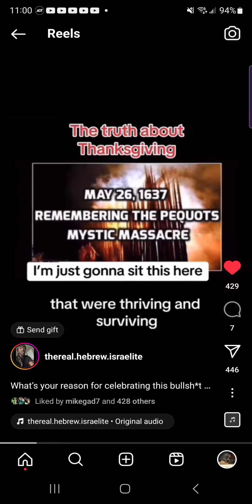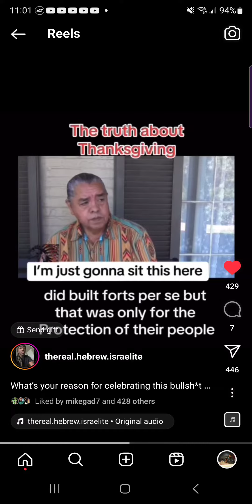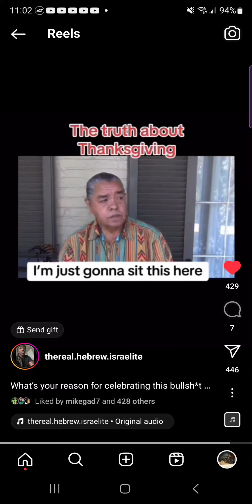True HISTORY Behind Thanksgiving: The Crimes Of Sleazy E On The True Israelites(Northern Kingdom)!